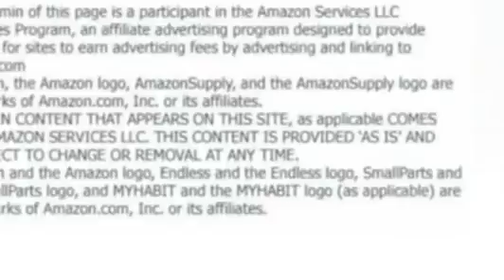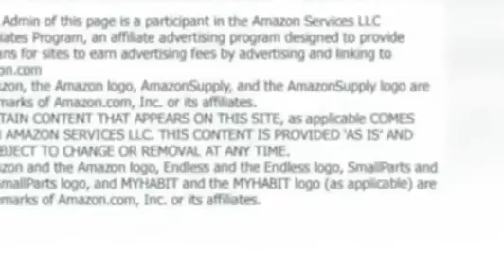5 pc square faux marble espresso finish wood counter height dining table set with espresso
5 pc square faux marble espresso finish wood counter height dining table set with espresso, 5 pc square faux marble espresso finish wood counter height dining table set with espresso